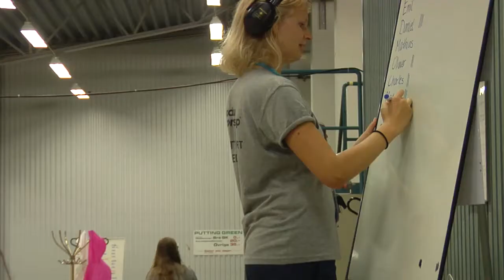SSC TV - Vecka 2 -Skyttesport